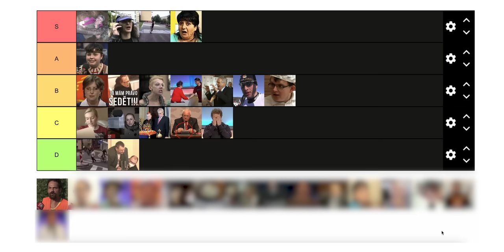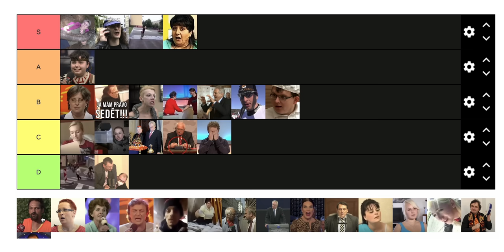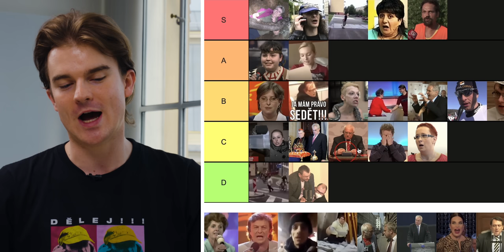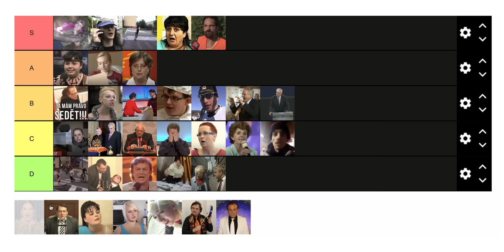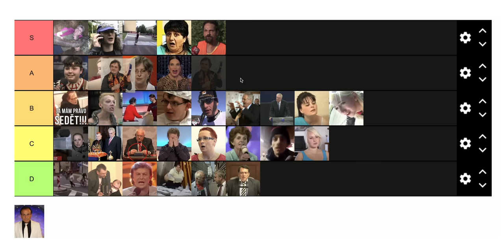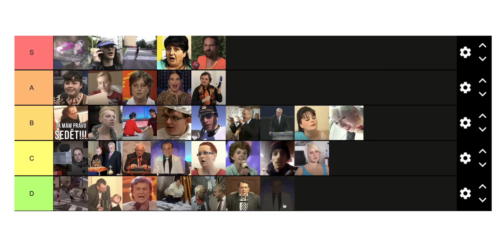Další virální legendy! | KOVY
Mysleli jste, že je máme všechny? Tak to ani náhodou! Dnes se vracíme do říše virálních legend hledat ty další nejlepší úlovky – odpálíme to slovenskými reportážemi, zjistíme, jaká atmosféra u stolu je-byla, zazpíváme si a možná budeme i trochu trpět. Jdeme na to!

Bablbam: 5:45